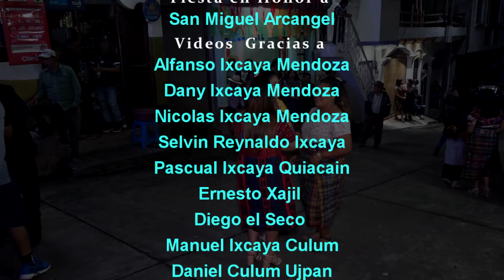ALMA DE MI TIERRA SAN PABLO LA LAGUNA 28 DE SEPTIEMBRE 2024 PARTE 5